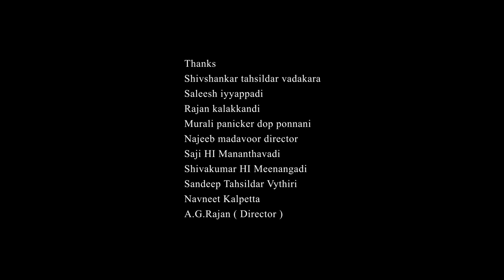നിനവിന്റെ നിറവർണ്ണ ജാലം l MAZHA NOOLUKAL Sangeetha Varma#mazha#mazhanoolukal#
starring
sandeep
ambili
santhosh

lyrics: Advocat TP Arshad Hussain
Singers: Anoop G Krishna, Sangeetha Varma

Editing & Direction
Gafoor Chamakkala
Camera
Arshad Abdu,Sumesh

Audio Producer
Advocate Arshad Hussain TP